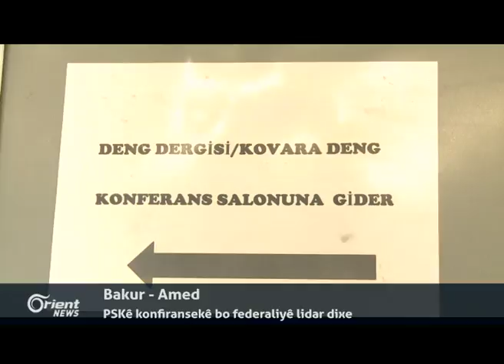Li Bakurê Kurdistanê PSKê konfiransekê bo federaliyê lidar dixe